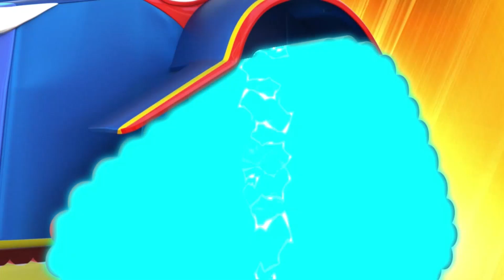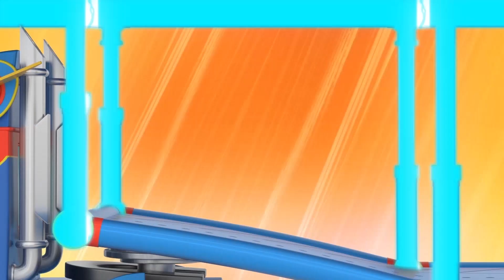رسوم متحركة للشاحنات للصغار الهولي : المسابقون يعبرون الطريق في الوقت المناسب !الشاحنة الخارقة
:احصل على عالم مدينة السيارات، التطبيق الشامل لمحبي مدينة السيارات الصغار! العب الألعاب ، تعلم من خلال النشاطات التعليمية، شاهد حلقات مدينة السيارات

تم التحضير لسباق في الشوارع احتفالا بالإجازات. لكن ، بينما كات وولتر يشجع المتسابقين، يلاحظ بعض بالات القش تغلق طريق السباق في منتصفه. كارل يتحول إلى جرافة ليبعد بالات القش لكن يجب أن يسرع، !المتسابقون الذين في المقدمة يقتربون! اس تي 3000 تتحول إلى مفاعلات خارقة ، حتى يتمكن الخارق من أن يخلي الطريق قبل أن يصل أول متسابق

مرحبًا بك في مدينة السيارات ، عالم مثير حيث تعيش جميع أنواع السيارات وتزدهر! تعج هذه السيارات بالنشاط ، وغالباً ما يجد السكان أنفسهم في مواقف صعبة. لحسن الحظ ، أبطالنا موجودون دائمًا لمساعدة صديق محتاج. قابل كارل الشاحنة الخارقة، توم شاحنة الجر، سيارات الدورية، والمزيد المزيد.
.استنادًا إلى السلسلة التي فازت بالفعل بأكثر من مليون طفل في جميع أنحاء العالم ، تأخذ " مدينة السيارات الخارقة" الصدارة إلى آفاق جديدة بإعادة التصميم وخطوط القصة الراقية، التي تركز على الصداقة والحياة المجتمعية

الشاحنة الخارقة للإنقاذ! قابل كارل الشاحنة الخارقة، البطل الخارق الذي يكرس حياته لحماية مدينة السيارات. دائما جاهز للمشاركة وإنقاذ أي مواطن في مشكلة، لديه القدرة على التحول إلى أي شكل من المركبات! من شاحنة الإطفاء الخارقة إلى القارب الخارق، وبمساعدة أداته الخاصة اس تي 3000 كارل يمكنه حل أي مشكلة. أي وقت يتعرض مواطن إلى مشكلة، كارل يتحول إلى الشاحنة الخارقة ويقرر إلى أي شكل سيتحول لإنقاذ أصدقائه.بالعديد من الموارد،كارل يتحول إلى شاحنة فتية يمكنها حل أي مشكلة بشجاعة ومثابرة! من الحفارة الخارقة إلى الطائرة المروحية الخارقة إلى شاحنة النفايات، كارل يمكنه أن يتحول إلى العديد من المركبات لحل المشاكل! قابل أيضا امبير سيارة الإسعاف ، ايدنا الحفارة، مارلي الشاحنة الخارقة والعديد من السكان الذين يقطنون مدينة السيارات.بالقدرات والشخصيات المميزة، يعيشون جميعا بسعادة ويعملون معا

جديد! رسوم متحركة لمدينة السيارات للأطفال مع كارل الشاحنة الخارقة! سيارات الدورية! القطار تروي!

الشاحنة الخارقة شاحنات للصغار#رسوم متحركة للشاحنات#